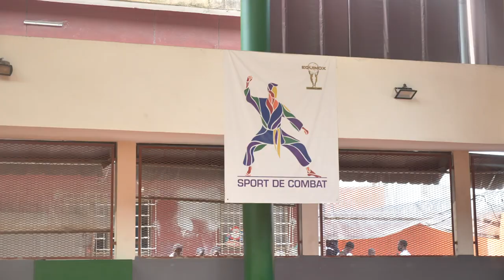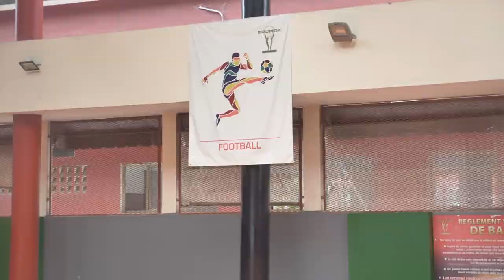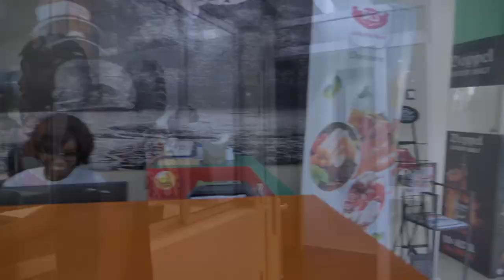Vlog Côte d’Ivoire - Entre culture et moderniste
Dans ce vlog je vous fais découvrir le quotient de plusieurs de mes connaissances en côte d'ivoire. 3 modes de vies différents.